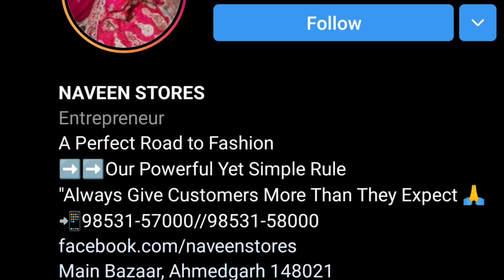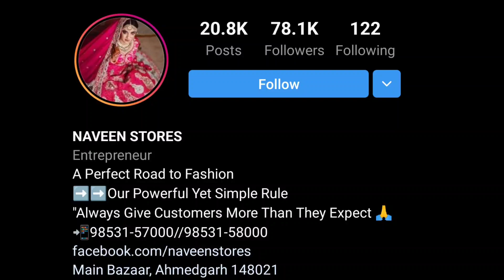Naveen Stores Party Wear Suits || Punjabi Suits Designs 2022